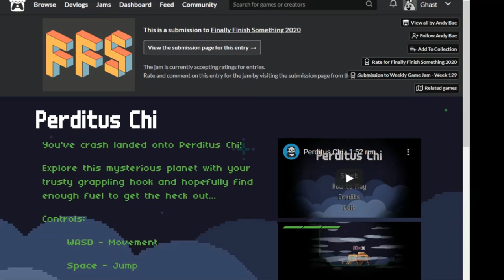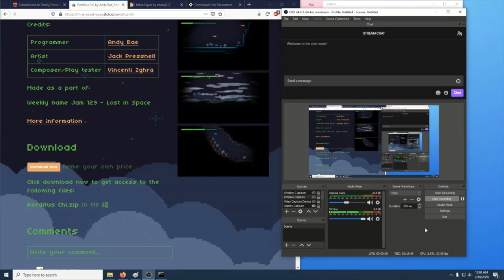Let's Play: Perditus Chi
A very cool grappling-hook platformer by Andy Bae, Jack Pressnell, and Vincenti Zghra.